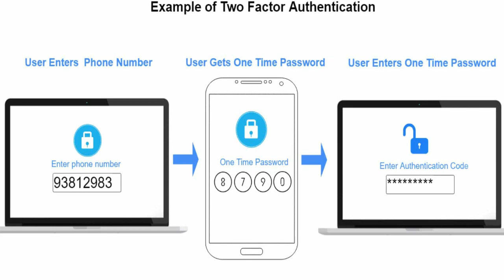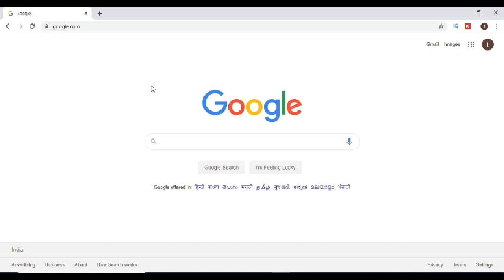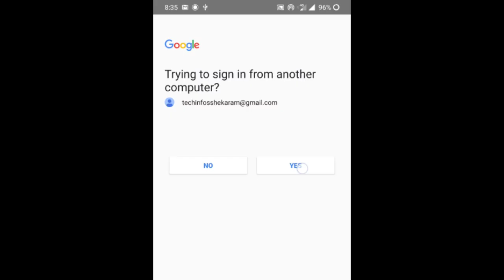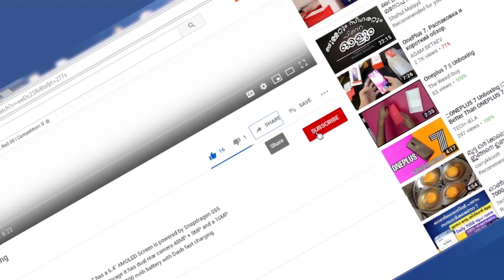How to set Sign in with Mobile / Device sign in to Google Account | Techinfos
Google, YouTube, അക്കൗണ്ടുകൾ ഹാക്ക് ചെയ്യപ്പെടുന്നത് തടയാം...
How to set Sign in with Mobile / Device sign in to Google Account.